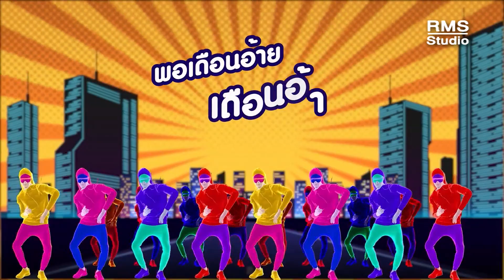ลองแลไม่ได้ - เจี๊ยบ เบญจพร【LYRIC VIDEO】